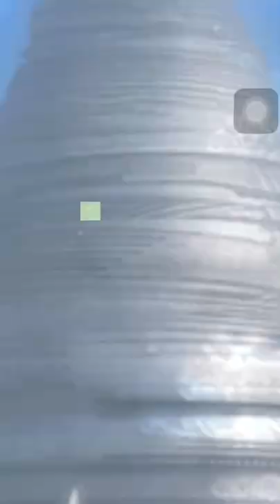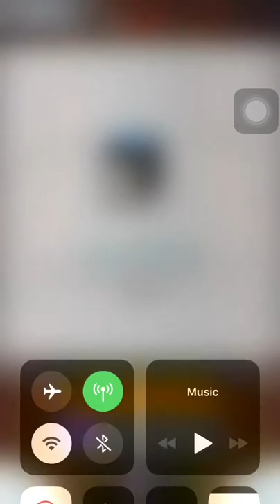Medal scout Sao MD sub acc